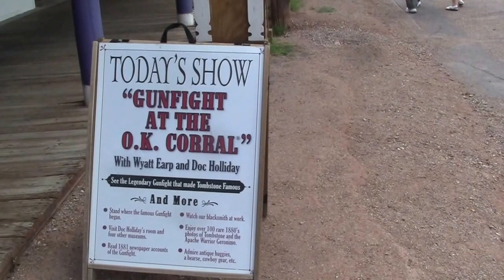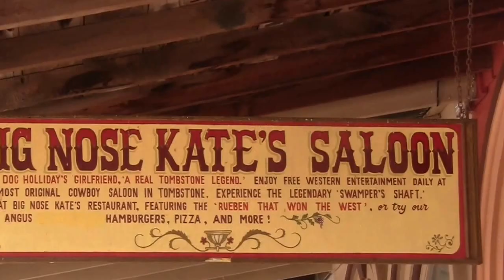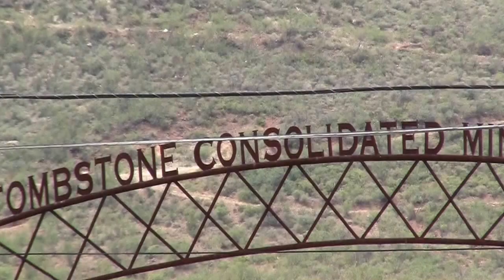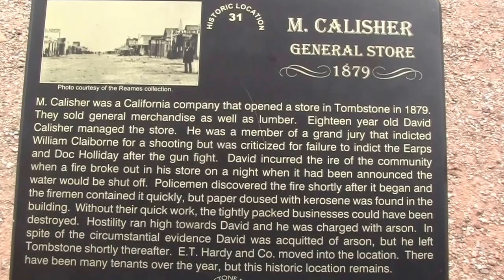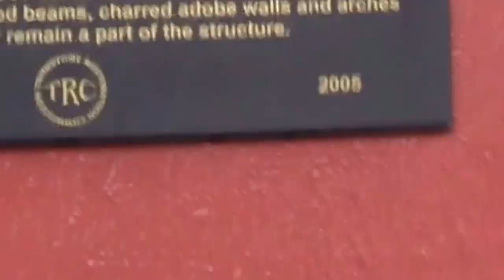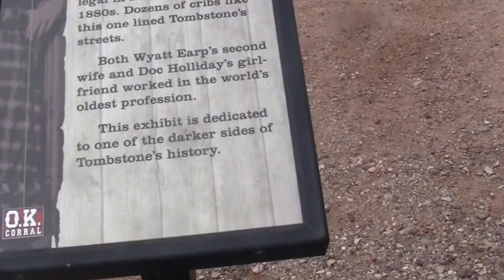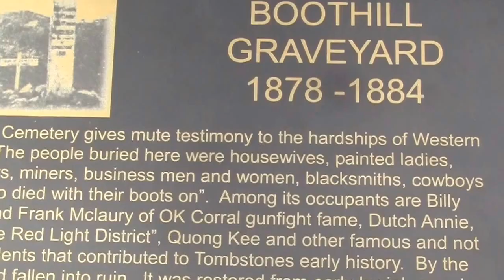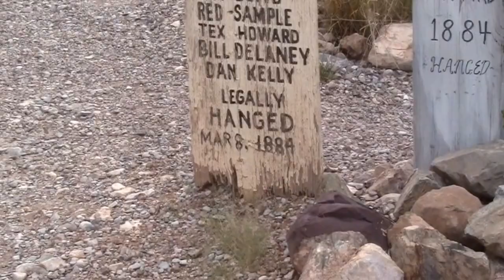Tombstone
This video is about Tombstone